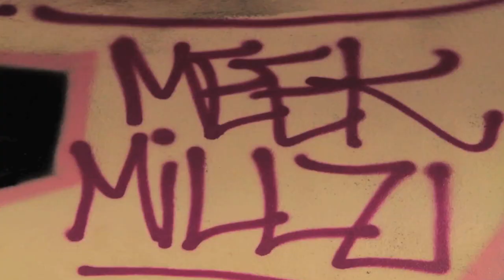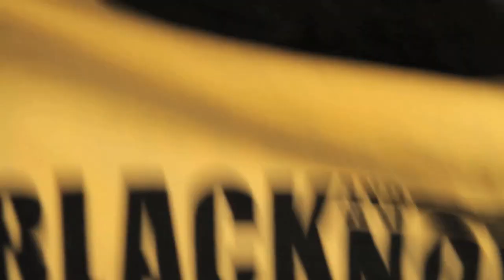Ride 2 The Death "A Philadelphia Story" (Trailer 1)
Ride 2 the Death is and introspective look into the street bike culture. Contrast to the stunts, dirt tracks, and the celebrity of American Motocross, and allows you to dive beneath the layers of the urban inner city bike culture.This particular tale takes you to the City of Brotherly love Philadelphia,PA.Movie premieres on the film festival circuit 2015 A M-Vision Production.